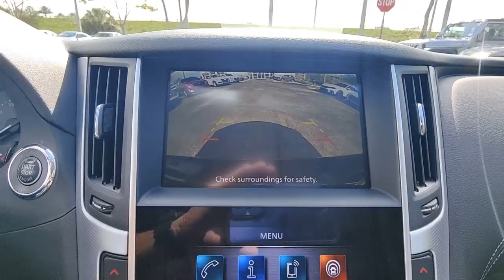2020 INFINITI Q50 Tamarac, Coral Springs, Coconut Creek, Parkland, Plantation IP16207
Black Obsidian Used 2020 INFINITI Q50 3.0t LUXE available in Tamarac Florida at Sawgrass Infiniti Servicing the Tamarac, Coral Springs, Coconut Creek, Parkland, Plantation FL areas.

Sawgrass Infiniti
5801 Madison Ave